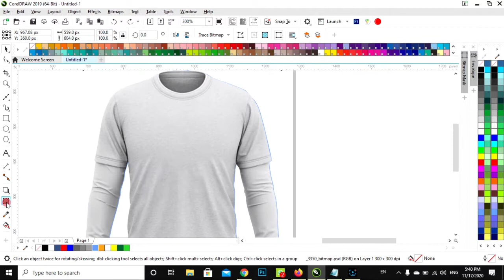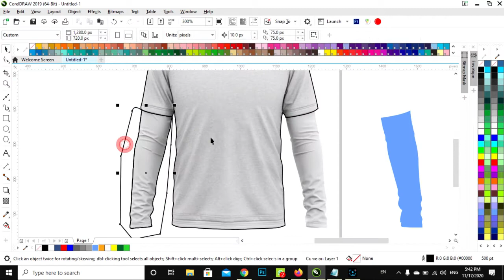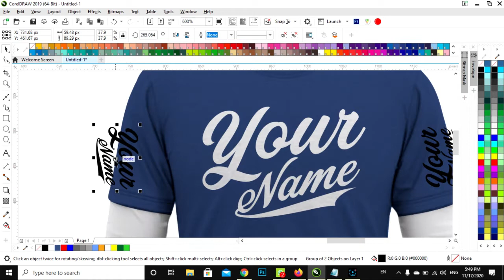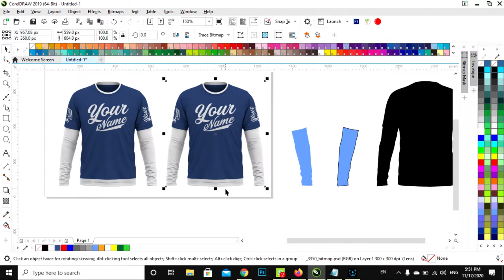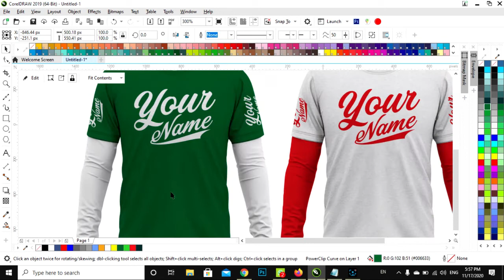Free Double Layer Long Sleeve T-Shirt Mockup Design in Illustrator and CorelDRAW (Get Free Vector)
you can get this amazing To Layer Long Sleeve T-Shirt Editable Mockup design in a Vector file of ullustrator and coreldraw just click in the link below to download and watch the video to get password thanks.